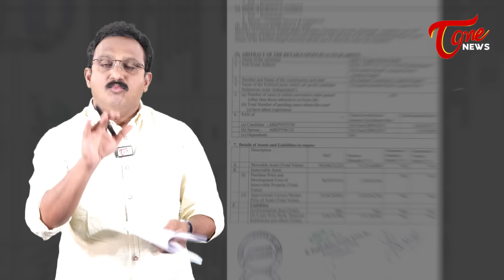Input Editor Subhakar on YS Jagan & Sharmila Property | Journalist Laundry #31 | TOne News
Input Editor Subhakar on YS Jagan & Sharmila Property | రెడ్డిగూడెం వార్తలు 2.0 | Journalist Laundry #31 | TOne News
TeluguOne's YouTube Channel ToneNews Covering Politics, 24-hour news updates featuring national, and international, exclusive interviews with politicians, NEWS from Telangana and Andhra Pradesh, and all the major global NEWS updates.